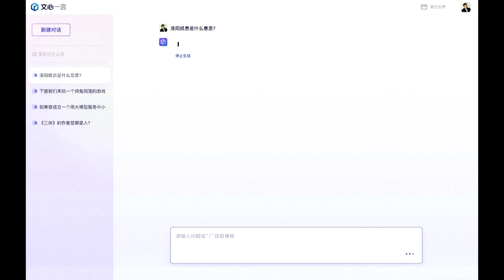Baidu: our Ernie beats ChatGPT in AI tests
Baidu, China's leading search engine provider, said that the latest iteration of its ChatGPT-style service had surpassed the widely popular Microsoft-backed OpenAI chatbot on multiple key metrics.